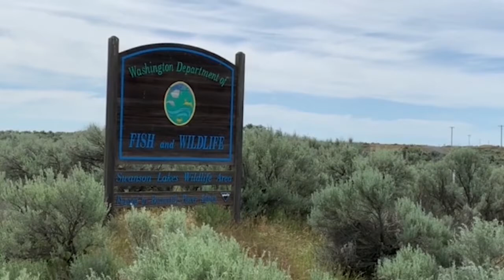Swanson Lakes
Because we are all trying to recreate responsibly and stay close to home, WDFW would like to invite you back to public lands in your community, or to discover places you may not have visited before. WDFW took a tour of the Swanson Lakes Wildlife Area, a short drive from Spokane near Creston, with the Inland Northwest Wildlife Council and found there is much to do and see there. More information on Swanson Lakes can be found